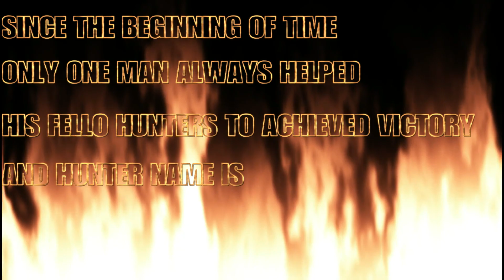MONSTER HUNTER RISE HUNTING&LEVELING WITH RANDOMS.THE SERIES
IF you need some help like , subscribe and Iet me know I'll be more than Happy to help you all and schedule a day to help you Thanks for watching and Let's have a Great hunte.